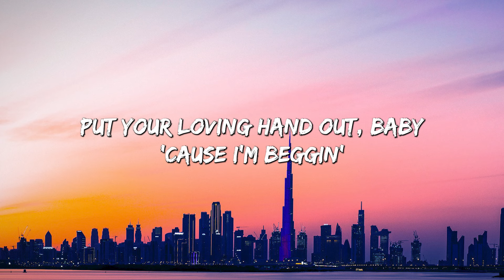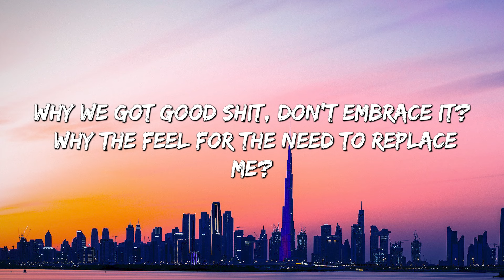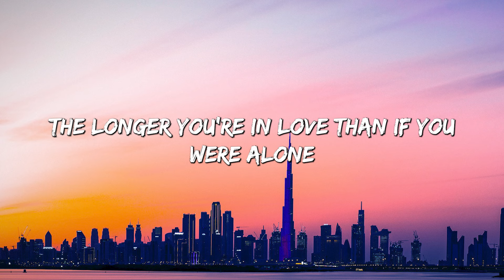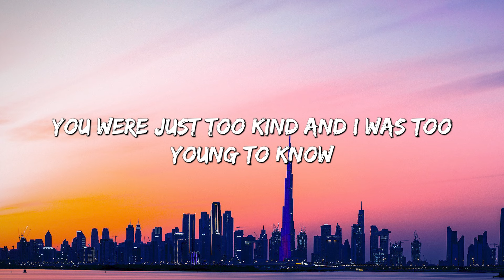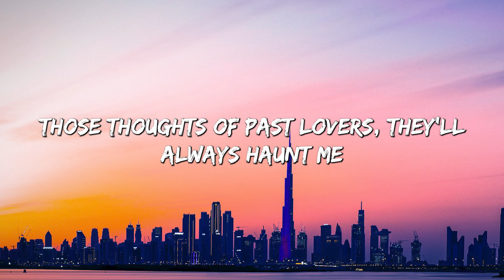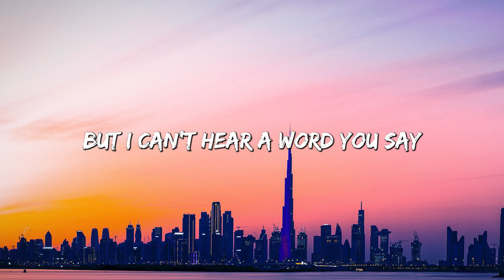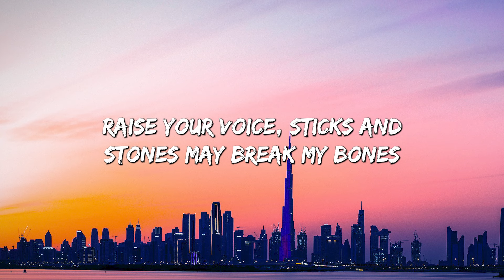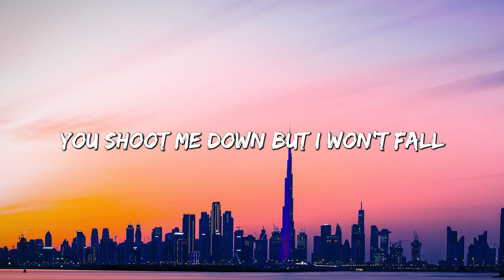Beggin - Måneskin (Lyrics)|| Imagine Dragons , Taylor Swift... (MixLyrics)